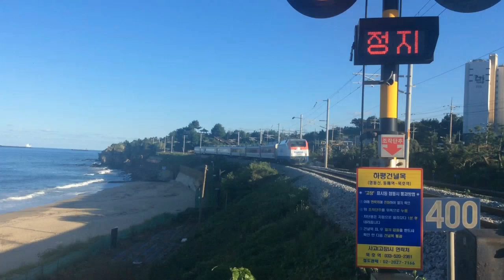강원도 동해안을 달리는 영동선 무궁화호